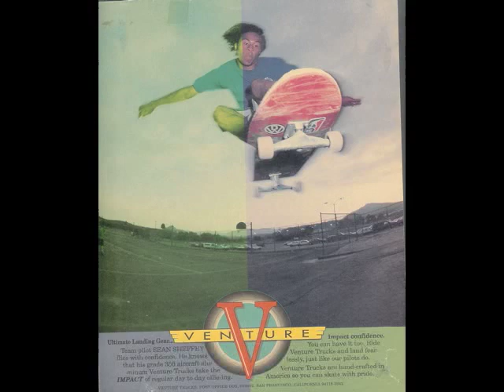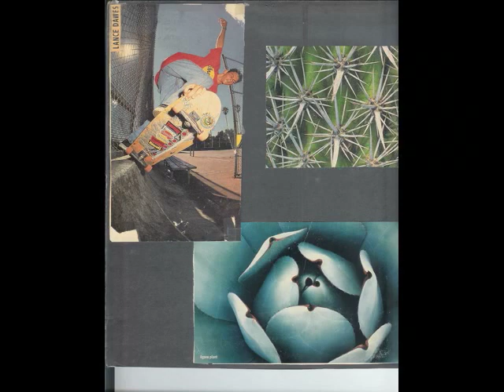RESPECT DC, OG ads and photos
old ads and photos from skateboarding in  washington dc. pepe martinez, brian connolly, sean sheffey, andy stone, scott johnston, carlos kenner, resse forbes, lance dawes.